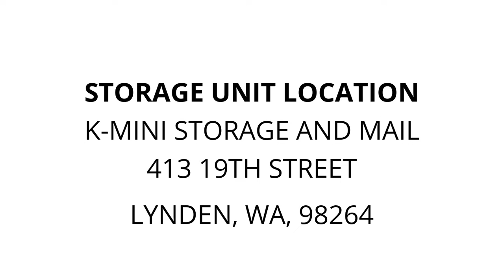K-Mini Storage and Mail - Unit A35H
furniture-household, golf-clubs, totes, misc